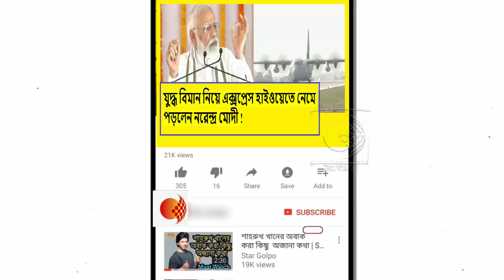পূর্বাঞ্চল এক্সপ্রেস হাইওয়ের সক্ষমতা যাচাইয়ে যুদ্ধ বিমান নিয়ে নেমে পড়লেন প্রধানমন্ত্রী নরেন্দ্র মোদী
বাঙালী সমাজের বৈঠকে বাংলার দূরবস্থা নিয়ে তৃণমূলকে তুলোধুনো করে কি বললেন জে পি নাড্ডা !দেখুন ভিডিওটি

হাইকোর্টে নন্দীগ্রাম মামলাকে কোনোভাবেই প্রভাবিত হতে দেবোনা ! বিচারে আস্থা রেখে কি বললেন শুভেন্দু অধিকারী !দেখুন ভিডিওটি

বহিরাগত লোকেদের এনে শান্ত ত্রিপুরাকে অশান্ত করার চেষ্টা করছে বিরোধীরা ! ক্ষোভ উগড়ে দিলেন সুশান্ত চৌধুরী !দেখুন ভিডিওটি

৯ কোটি ২৬ লক্ষ কিলো চাল চুরি করে পিসি-ভাইপো এখন আকাশে উড়ছে !পুরো ধুয়ে দিলেন শুভেন্দু অধিকারী !দেখুন ভিডিওটি

কান্দির মানুষের প্রতি এতো উদাসীনতা কেন তৃণমূলের !ব্রিজের দাবী নিয়ে ক্ষোভ উগড়ালেন অধীর চৌধুরী !দেখুন ভিডিওটি